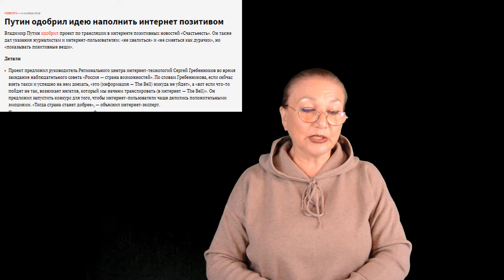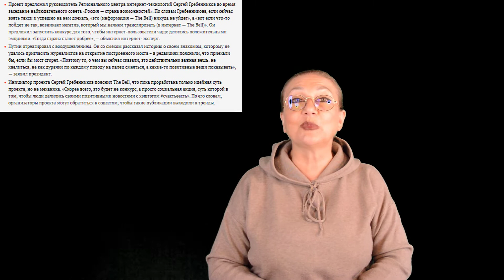Путин приказал открыть интернет проект счастьеесть #841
Все, сказанное в ролике, мое личное мнение. КАРТА Сбербанк 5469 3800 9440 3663